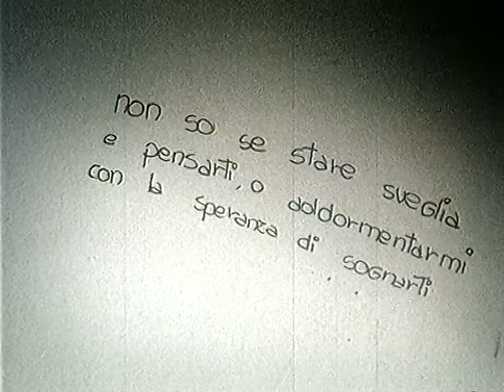Gemelli Diversi - A Chiara Piace Vivere (videoclip)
Music video by Gemelli Diversi performing A Chiara Piace Vivere. (C) 2004 Sony BMG Music Entertainmnet (Italy) S.p.A.